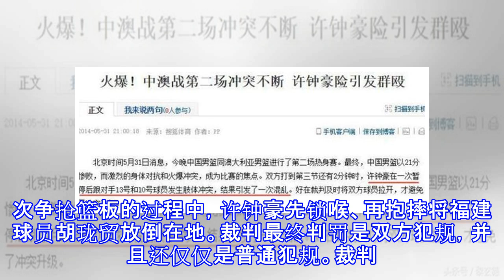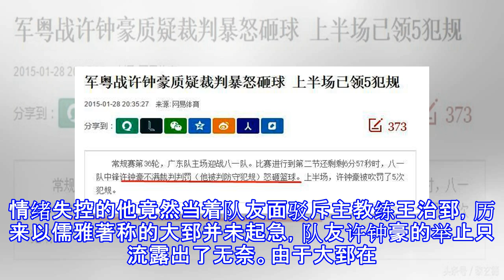挑衅成性已成惯犯，冲突之王许钟豪这次竟硬怼王治郅，摊上大事了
挑衅成性已成惯犯，冲突之王许钟豪这次竟硬怼王治郅，摊上大事了 CBA第二轮福建晋江文旅主场对阵八一南昌，比赛本身的悬念不大，却因为许钟豪在比赛中怒怼主教练王治郅，随后在场上动作过大吃到技术犯规后怒摔毛巾，成为了焦点。在比赛中一次暂停时，许钟豪和王治郅发生了激烈的争吵，许钟豪不但质疑王治郅的交待，还怒目而视。随后比赛中，福建队陈林坚控球推进，传球给右侧底角尼科尔森三分跳投球进。裁判吹了许钟豪吹技术犯规，情绪失控的他下场后愤怒地把毛巾摔在地板上。进入CBA11个赛季，许钟豪几乎没有一年不在场上惹是生非的。09/10赛季八一主场与浙江金牛的比赛，最后26秒，当浙江外援马库斯-威廉姆斯发起快攻的时候，...